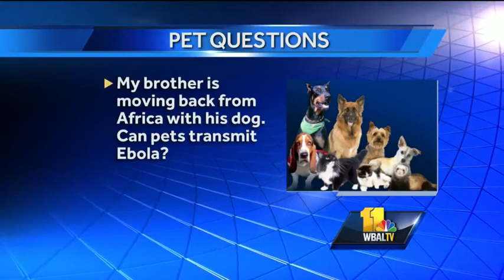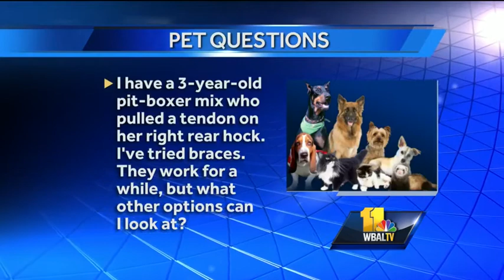Dr. Kim brings cute sheltie pup, answers questions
Dr. Kim Hammond from Falls Road Animal Hospital answers questions about whether pets can transmit Ebola, if a non-playful hamster is just more relaxed than others or sick, and what options there are for a dog that pulled a tendon on its right rear h Subscribe to WBAL on YouTube now for more